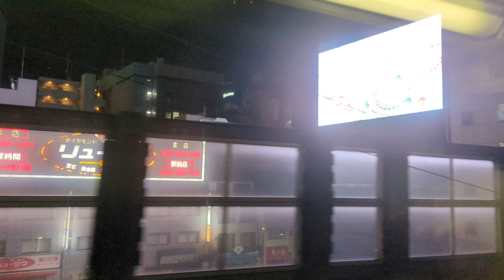2024/5/12 夜の上野東京ライン車窓（上野駅→東京駅）